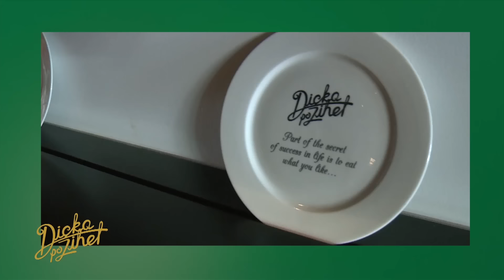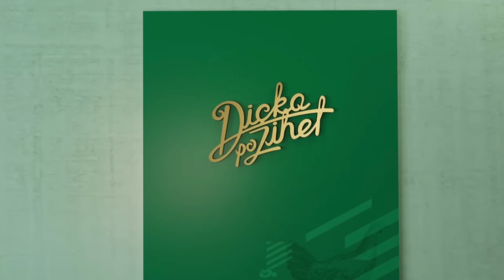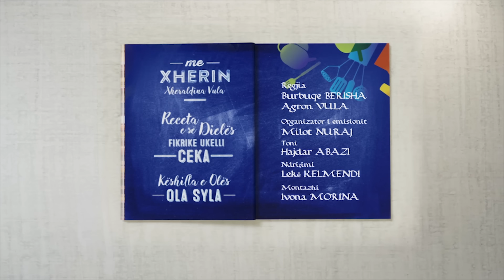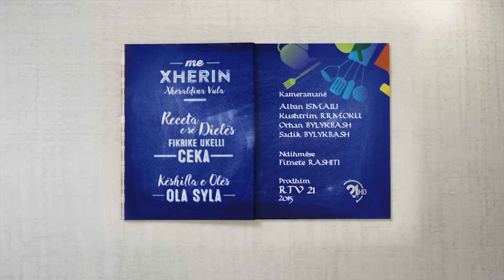Dicka po zihet - Emisioni 31 - Sez 2015 (01.11.2015)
Ne studio:
Besa Luci
Besim Gashi - Babuka